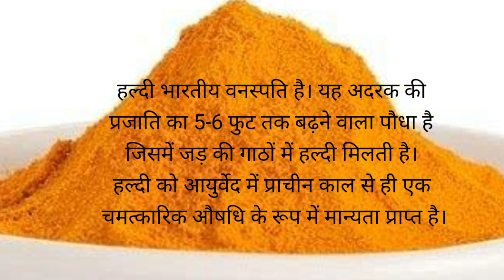Turmeric - Haldi कौन सी खाएं ?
Haldi kon si khayen.